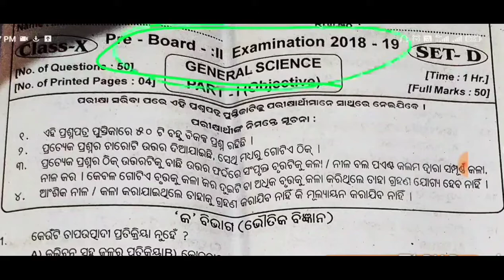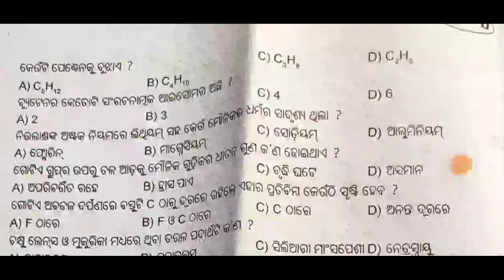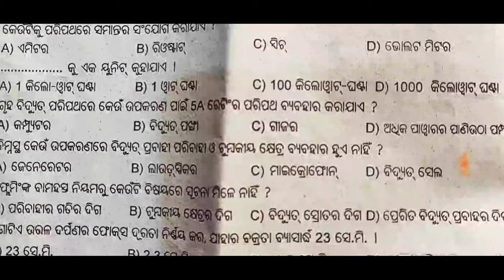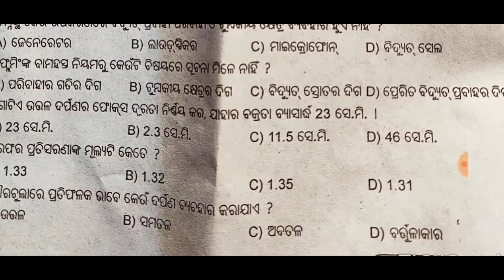#2018-19 questions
eschoolonline
eschoolOnline
eschool Online

This video describes 25 multiple choice questions of 2018-19 PRE board exam. Please watch this video and practice this Questions.